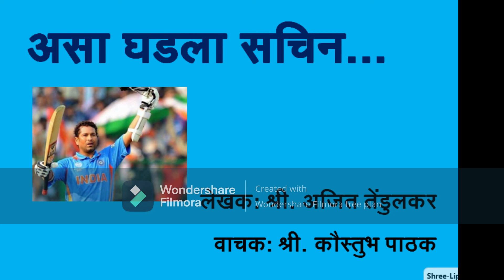भाग 4 असा घडला सचिन - Audio Book- Asa Ghadala Sachin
अंध मित्रांसाठी विशेष भेट